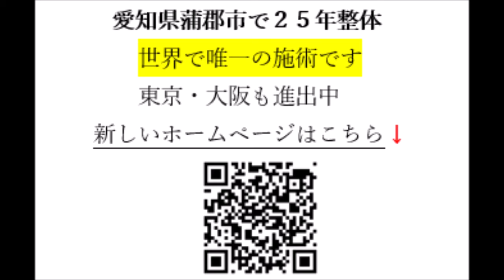蒲郡市 整体 顎関節痛 慢性の顎の痛みが軸を作ることでどう変わるか ４０代女性【岡崎市 幸田町 蒲郡市 整体】